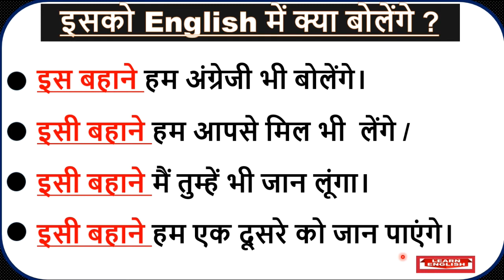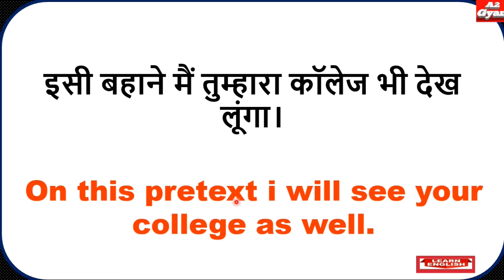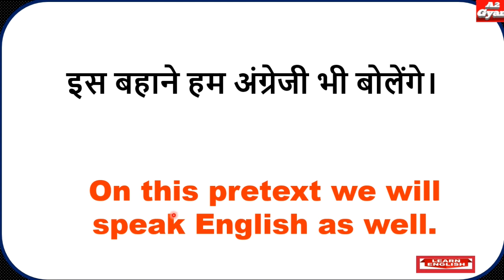Fixed advance sentence structure | English Sentence Structure in Hindi | English Spoken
English Spoken Practice | Advanced English Structure | English Speaking Practice | Spoken English

advanced structure
roj bole jane wale english sentences
english sentences
Part 6